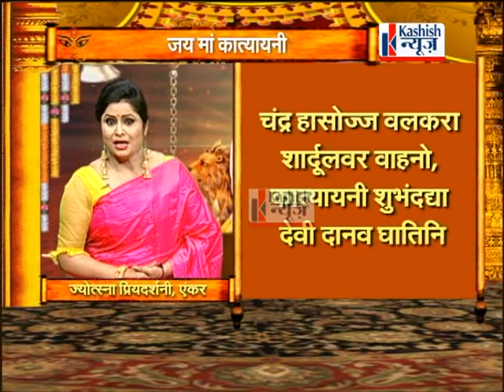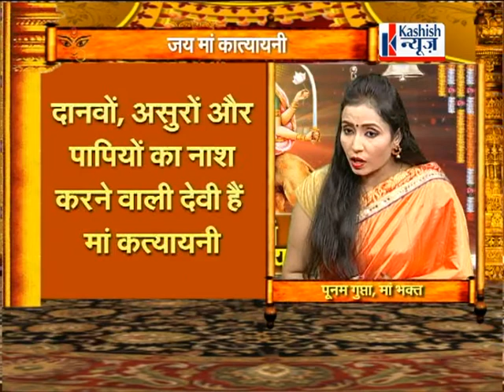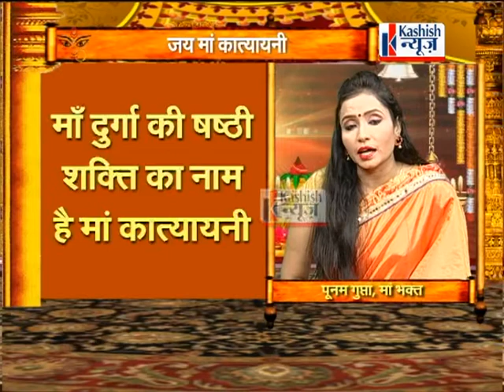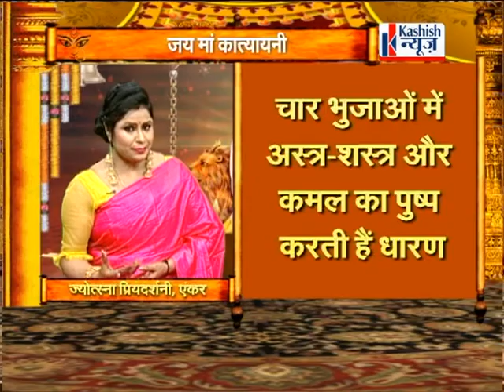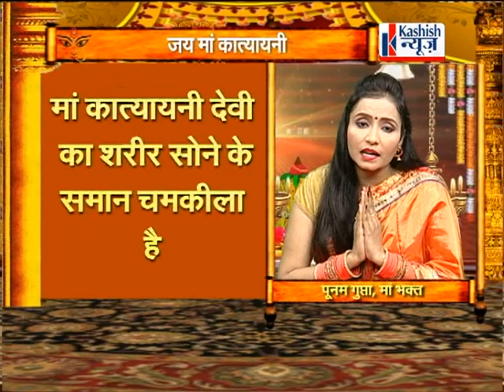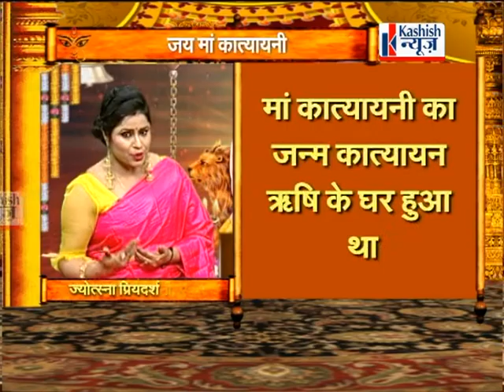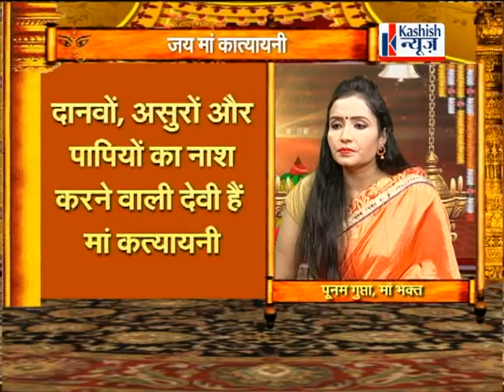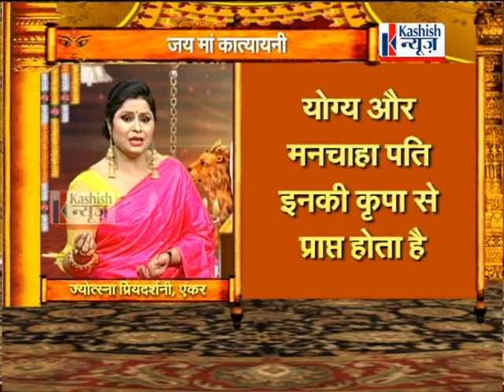नवरात्र के छठे दिन मां कात्यायनी की पूजा से दांपत्य दीवन में सुख-समृद्धि आती है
नवरात्र के छठे दिन मां कात्यायनी की पूजा से दांपत्य दीवन में सुख-समृद्धि आती है...अविवाहितों का जल्द होता है विवाह